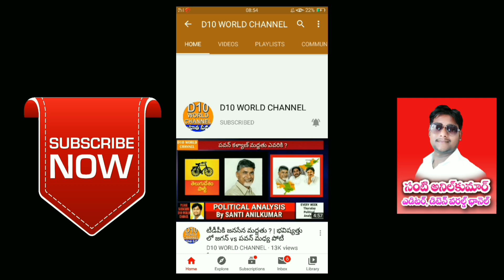MLC JEEVANREDDY SPEECH || ADLURILAXMANKUMAR NIRAHARADHIKSHA || DHARMAPURI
D10 world youtube channel.
Entertainment, comedy, literary, education, interviews, women empowerment, health, technology etc